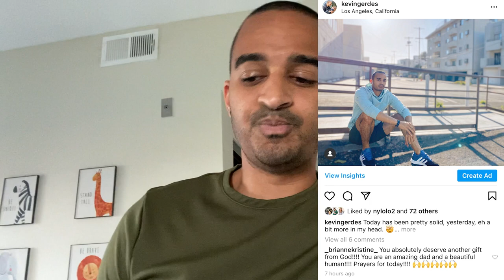DCFS Called Me To Foster A 2 Week Old Baby!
This was the craziest thing today. DCFS Called Me To Foster A 2 Week Old Baby! I was pretty excited and thrilled at the idea of parenting a baby girl! How beautiful. Well, shortly after calling me for the placement, DCFS called me back to put me on hold. This is a short video detailing it all.

Note: I fully support the reunification of children to their biological families. While I am looking to adopt through foster care, as many do, reuniting a child to their biological family is the priority; and I support that.

Support the foster community by picking up an awesome shirt!